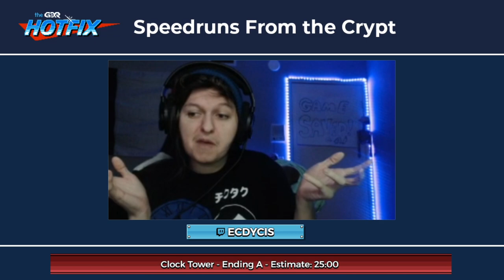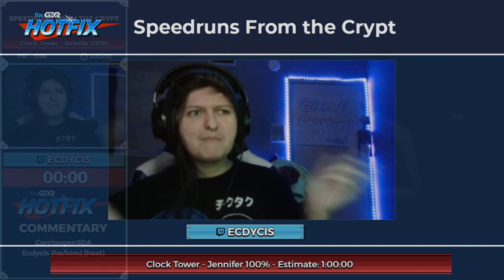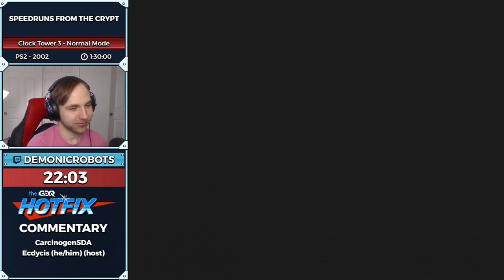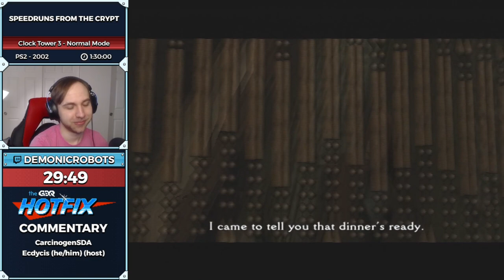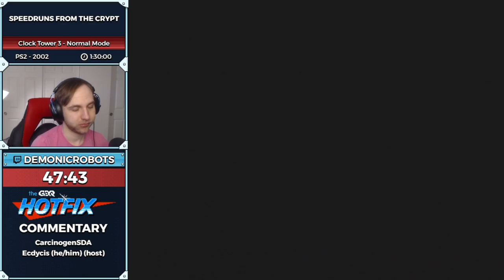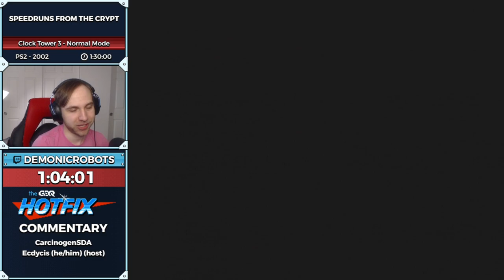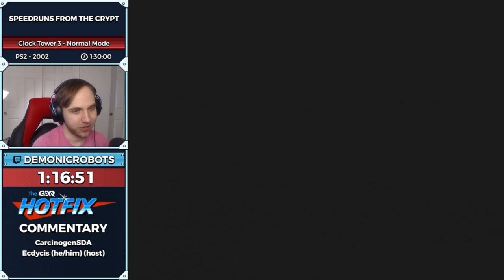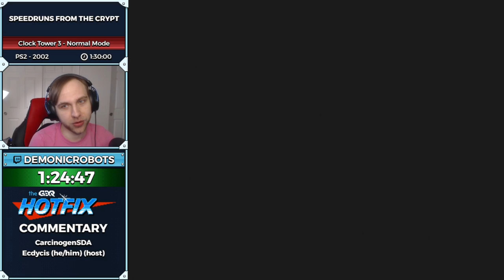Speedruns From the Crypt - Clock Tower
Speedruns From the Crypt is a show filled with horror as we take you through a block of some of our scariest speedruns! Join us every other Wednesday night, at 10pm EST, we promise not to be TOO scary for you. This episode was aired on March 3rd, 2021.

Clock Tower (SNES) starts at: 2:28
Clock Tower (PS1) starts at: 34:54
Clock Tower II: The Struggle Within starts at: 1:38:55
Clock Tower 3 starts at: 2:52:50